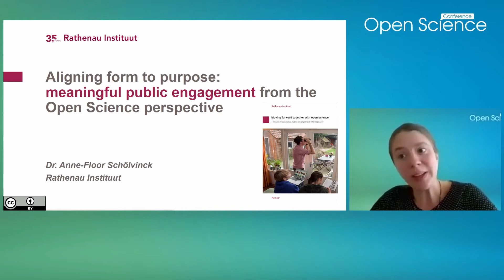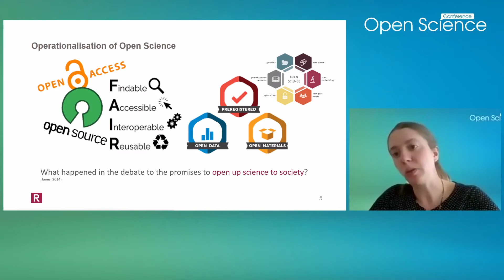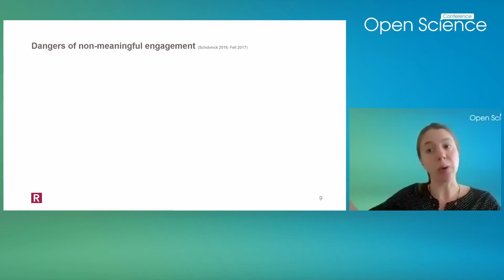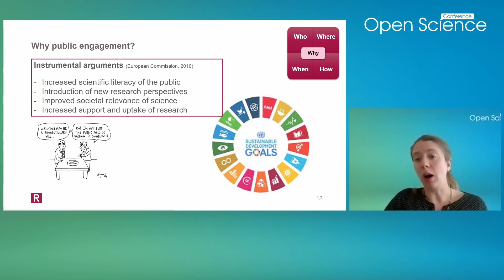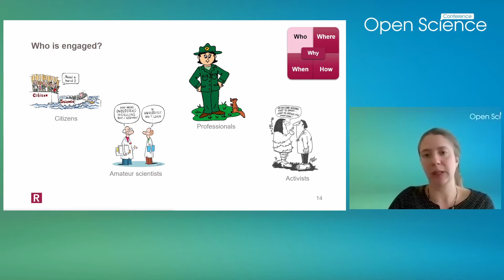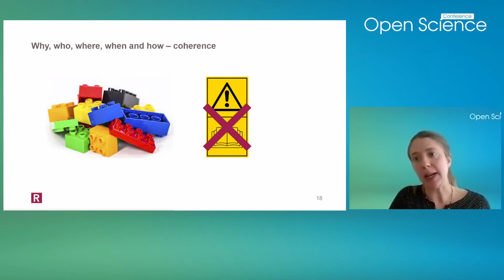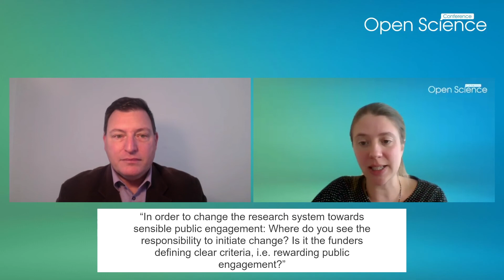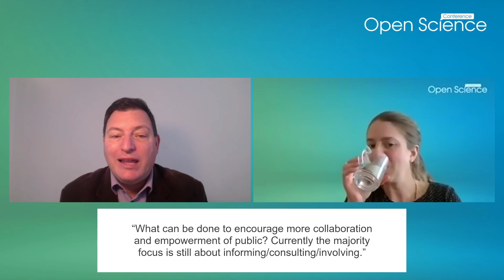Anne-Floor Scholvinck: Aligning Form to Purpose: Meaningful Public Engagement From the OS Persp...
Aligning Form to Purpose: Meaningful Public Engagement From the Open Science Perspective
Anne-Floor Scholvinck // Rathenau Instituut, The Netherlands

Open Science is an attempt to make science contribute more to tackling major societal challenges. To achieve this grand ambition, public stakeholders and citizens should be involved with science in a meaningful way. We have examined 1) when public engagement can be considered meaningful and, 2) how it can be organised.

Although there is not one optimal way to involve the public meaningfully, this does not mean that any public engagement is by definition meaningful. Our research culminates in the position that public involvement is meaningful when the (power) relationship between knowledge producers and stakeholders changes in favour of the latter. This means that for public engagement to be meaningful, its form must fit well with its aim; the purpose of engaging the public suggests who should be engaged, where, when, and how. Additionally, we present five directives to help policymakers and researchers design processes of meaningful public engagement.

Open Science Conference 2022
8-10 March 2022